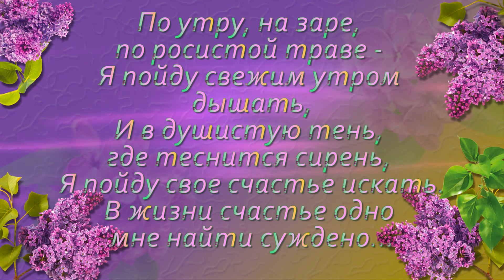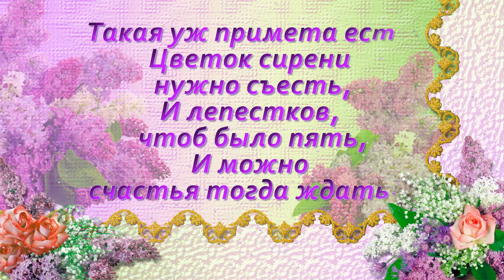СИРЕНЕВЫЙ НАТЮРМОРТ (lilac flowers)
Вместе с радугой Иридой они стали обходить по кругу землю. Весна брала лучи солнца, смешивала их с разными цветами радуги и рассыпала по земле. А там, куда падали эти лучи, распускались разноцветные цветы – красные, синие, оранжевые и голубые. Когда же Солнце, Весна и Радуга дошли до Севера, где были страны Скандинавии, то у радуги остались только лиловый и белый цвета. Тогда Весна взяла лиловый цвет и солнечный луч и бросила их вниз на скандинавские земли. Чудесными звездами рассыпались сиреневые цветы на зеленых кустиках. Затем, когда у Весны остался лишь белый цвет, она щедрой рукой рассыпала и его и из него получилась белая звездчатая сирень.